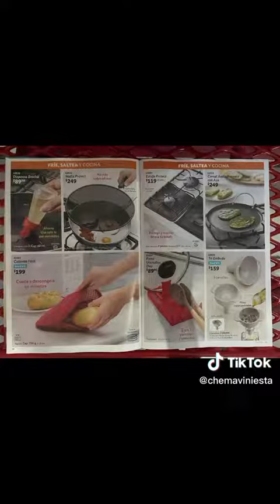catalago de diciembre betterware contactame por facebook Fátima Carvajal